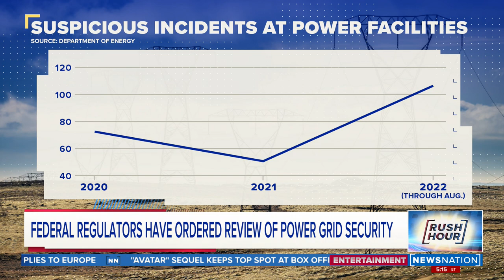Electrical substations an 'easy target,' ex-FBI agent says | Rush Hour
Attacks on America's power grid are on the rise. Four electrical substations were vandalized on Christmas Day in Washington state, in the latest attack. Kenneth Gray, a retired FBI agent, said the substations are an "easy target" because there are often low security measures, such as nothing but a chain link fence.